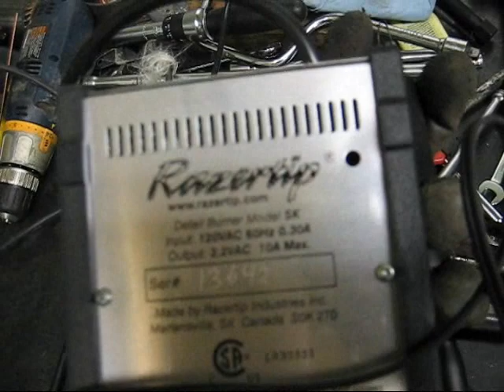Found Problem me thinks!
I think I found my intermittent stalling problem.